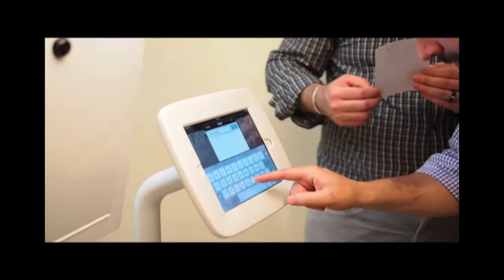Photo Booth Rental / Matthew Christopher Salon 1 year Anniversary / Shake and Share Media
Shake And Share Media provides State-Of-The-Art Photo booths in NYC.
We cater to wedding photo booths, birthday photo booths, party photo booths, corporate photo booths. Our Rental prices are very competitive.